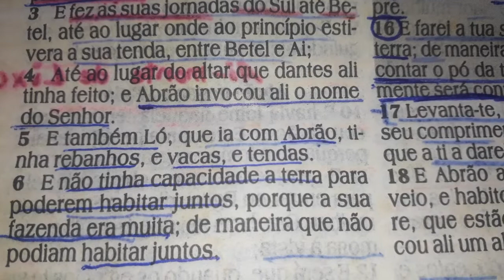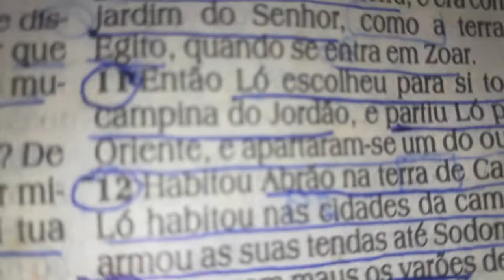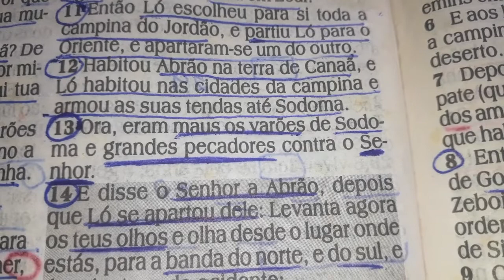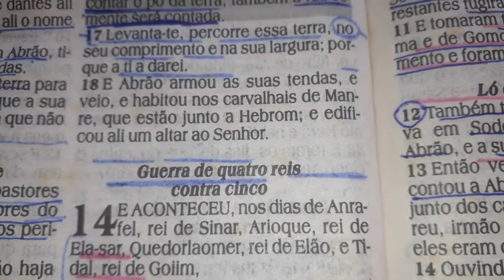Gênesis 13 | Estevão Daniel